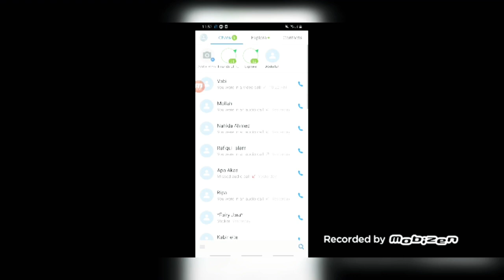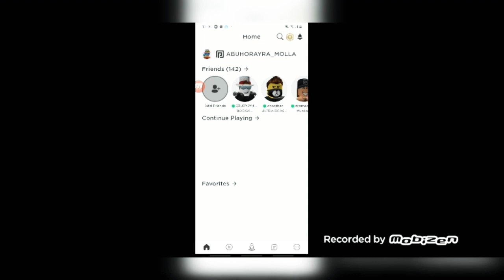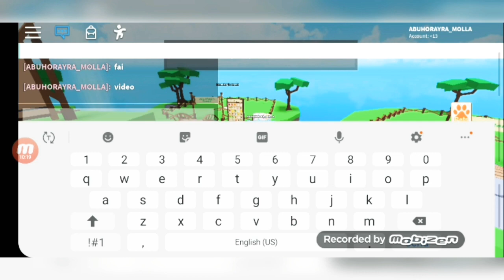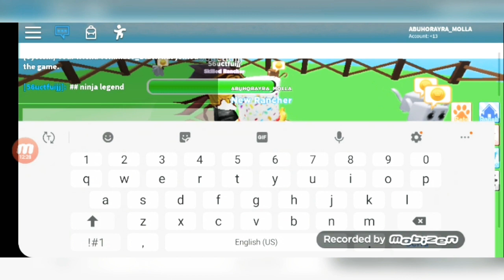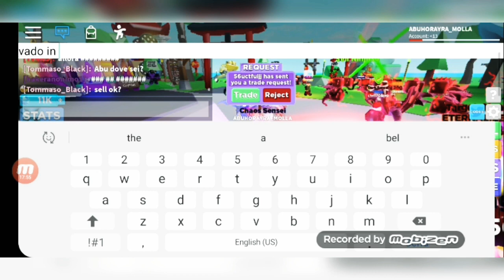PORTO I MIEI AMICI SU TRE GIOCHI SU ROBLOX